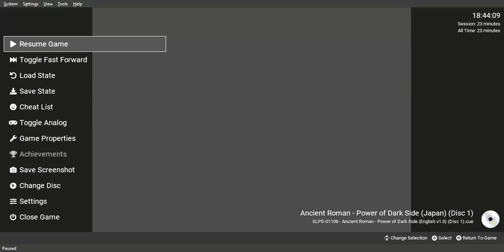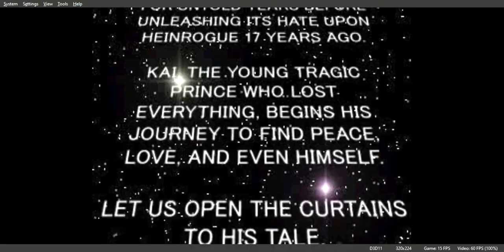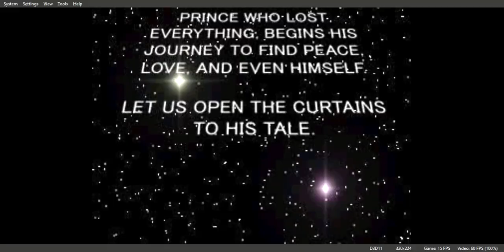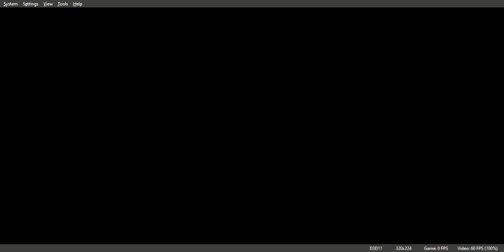Ancient Roman Power of Dark Side Gameplay Walkthrough PS1